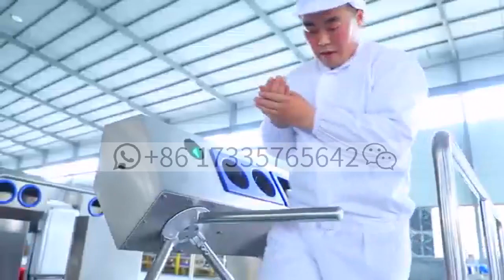Hand Cleaning Disinfection Hygiene Station Boot Washer Machine Sole Upper Clean With Access Control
Introduction of multi-function hygiene station
Boots washer is used for the hygiene management of workers in food factories. The whole equipment is made of 304 stainless steel with thickness of 2.0 mm. It intelligently controls hygiene of workers entering and leaving the workshop. Only the hands and soles are been disinfected ,staff can be passed through the access control, ensuring the safety and hygiene of the food workshop , With this machine help,your workshop can meet the requirements of food safety standards.
This product has the following characteristics: long life and easy to maintenance .Integration equipment, covering a smaller area, is the first choice for new plant construction and old plant reconstruction